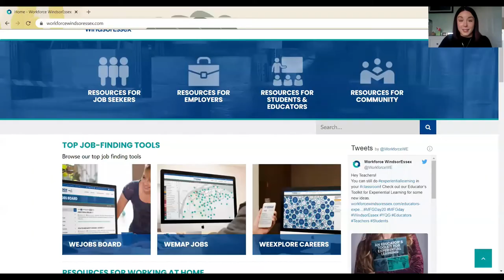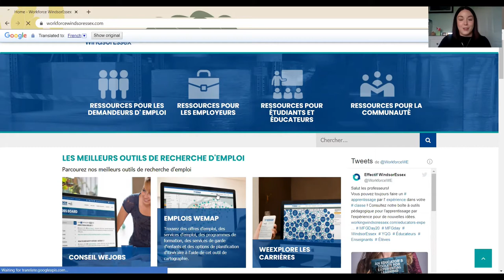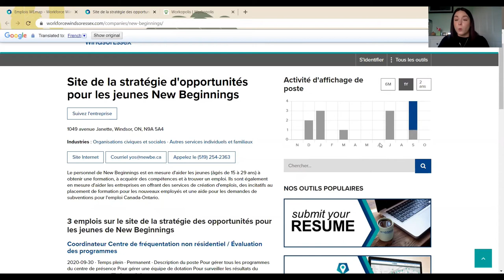WEmap Jobs - Version française